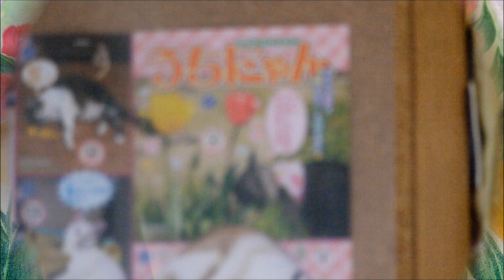猫１８歳の記念に絵を描いてみました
猫アズ18歳です。誕生日が分からないので、気分が乗った日に誕生祝をしてます(*^-^*)💐今年は遅くなって５月になってしまいました💦多分、春頃生れだと思うのですけどね🌷🌷🌷18歳の記念に絵を描きました～アズに似てるかな(˘ω˘)？？？